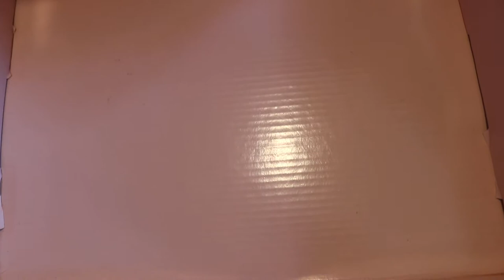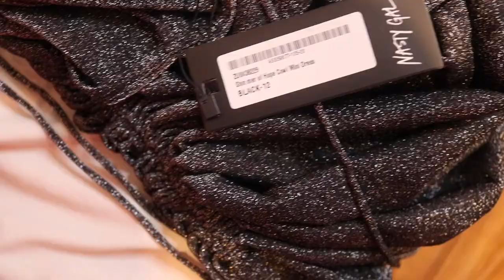SAINT LAURENT YSL BEAUTY & DON'T WASTE YOUR MONEY ON NASTY GAL | SPEND THE WEEK WITH ME EPISODE 4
I N S T A G R A M ( ROAD TO 10K )
TIKTOK - BELLA I MICHELLE

Hello beautiful,
To make up for the June/July Bi daily uploads that were paused, I will be uploading everyday this week. Starting it off with part 4 of my weekly quarantine vlog. This one is all about how I found the first few days of Ramadan and showing you some dresses I got from House of CB & Nasty Gal.
Xo

▹ PREVIOUS VIDEOS

MUSIC NEEDED!
I'm always on the lookout for new music to use on my channel; if you're an artist or producer please drop me an email using the above email address with links to your work X

▹ Filmed & Edited by Belle Michelle